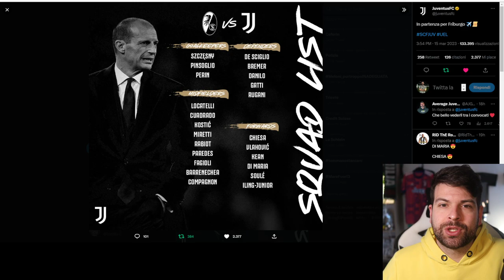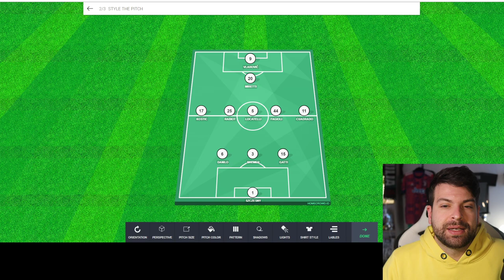La MALEDIZIONE della Juventus: tutti gli anni la stessa storia!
Chiesa e Di Maria non al meglio, non dovrebbero partire titolari contro il Friburgo.